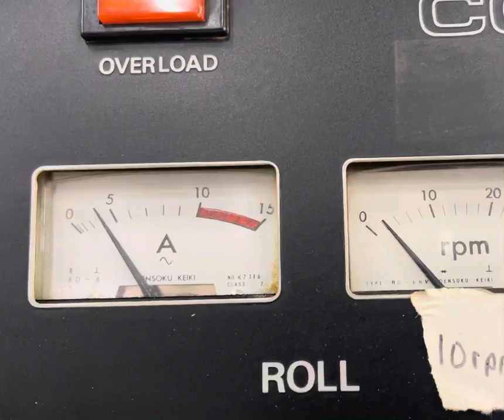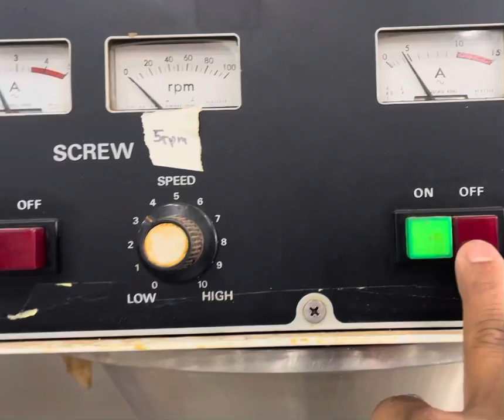Roller Compactor TF -156